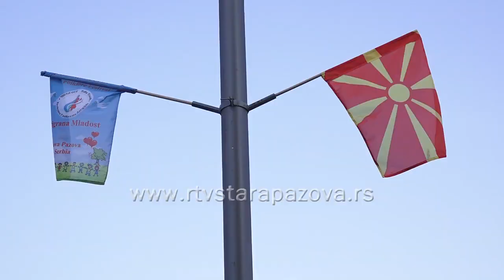15 festival Razigrana mladost za vikend u Novoj Pazovi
Nakon dvogodišnje pauze zbog koronasituacije, u Novoj Pazovi će ponovo biti organizovan međunarodni festival dečjeg folklora Razigrana mladost. Prvi festivalski koncert je već sutra, 27. maja,  drugi u subotu  u mestu domaćina -  KUD Mladost, a treći u nedelju 29. maja na Fruškoj Gori u odmaralištu Letenka. Ove godine dolaze ansambli iz 6 država okruženja a pored njih nastupiće i brojne grupe iz cele Srbije.